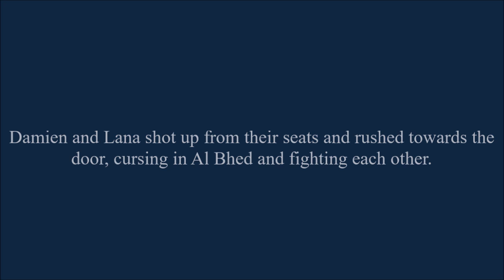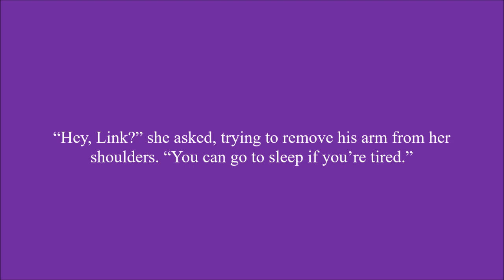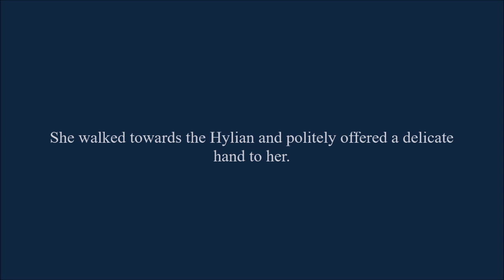My Fatal Reality Chapter 166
Annie-Marie Lewandowski arrives to hopefully diagnose Zelda's condition